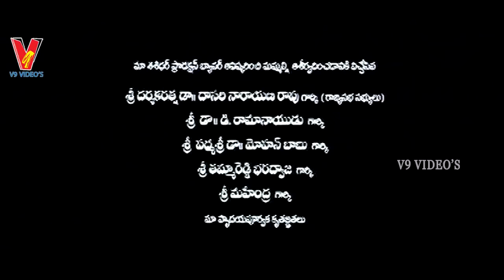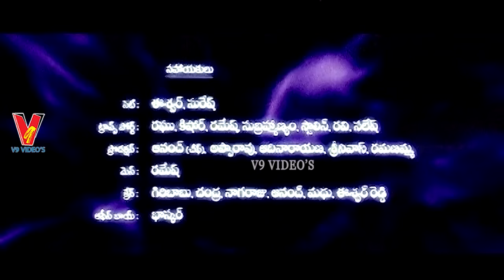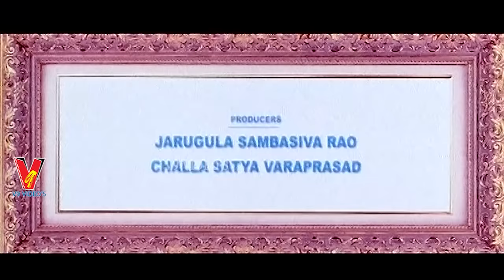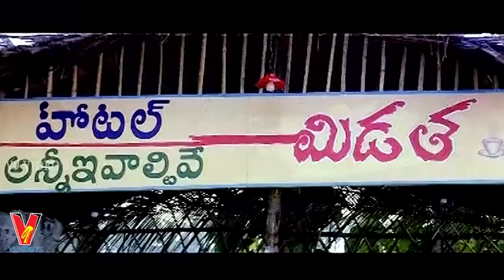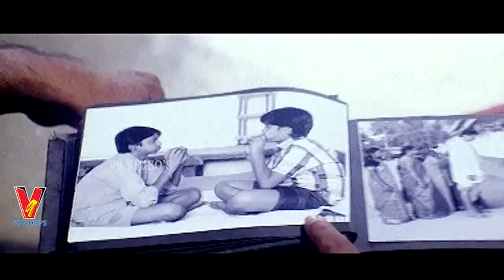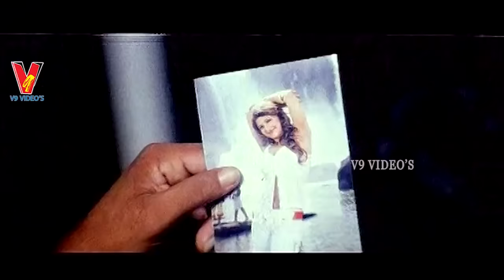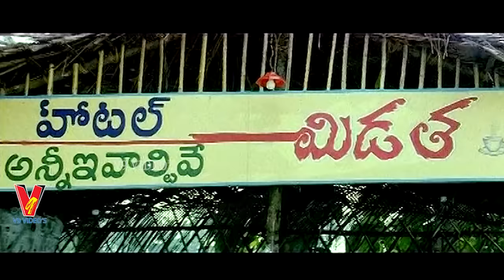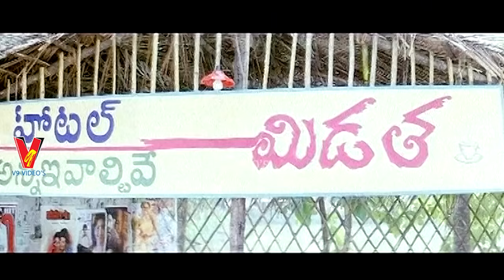DONGA SACHINOLLU | TELUGU FULL MOVIE | RAMBHA | KRISHNA BAGAWAN | SUNIL | V9 VIDEOS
Watch And Enjoy Donga Sachinollu Full Length Telugu Movie On V9 Videos.

Starring : Krishna Bhagawan, Rambha, Raghu Babu, Brahmanandam, Ali, Venu Madhav, Sunil among others.

Directed by Raja Vannem Reddy
Produced by J Sambasiva Rao.
Music Composed by MM Srilekha